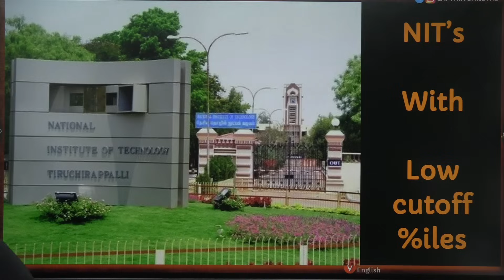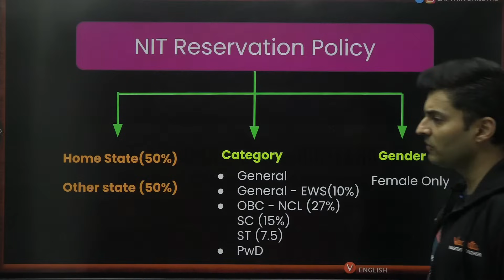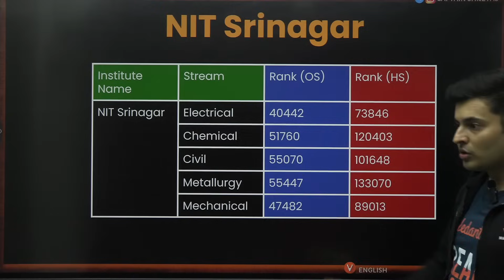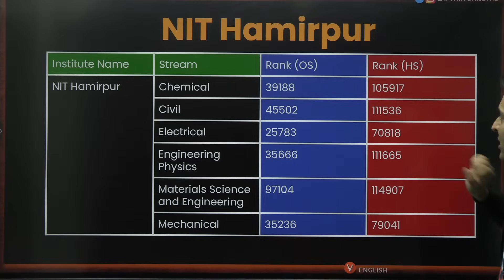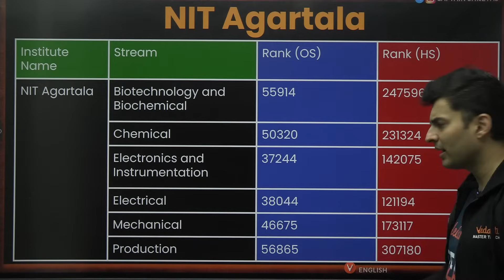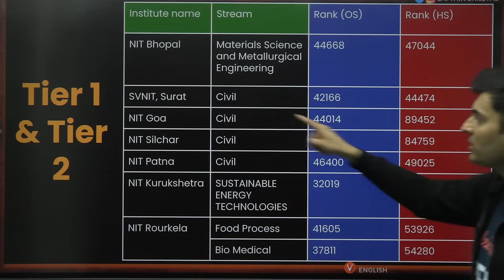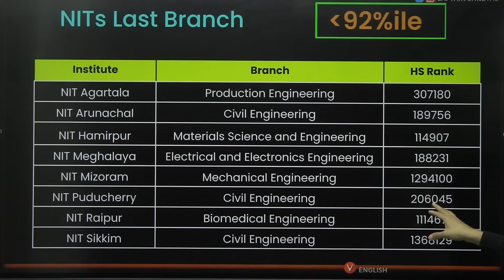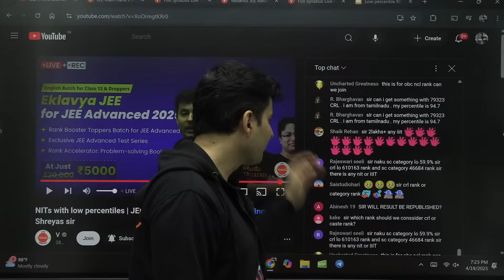NITs with low percentiles | JEE 2025 JOSAA NTA counselling Shreyas sir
📢 Alternative Engineering Entrance Exams & Test Series 2025 🚀
Exams Apart from JEE & Their Test Series: